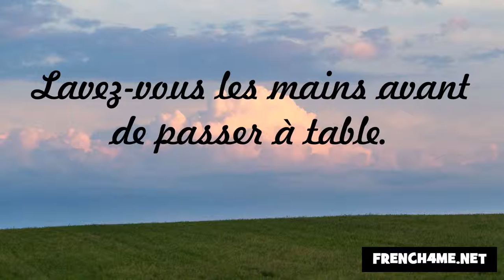Höflichkeit und gute Manieren #64